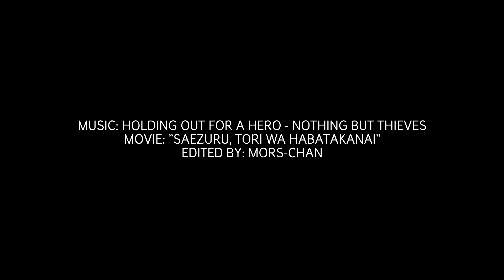Holding out for a hero | Saezuru | AMV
E d i t o r: Mors-chan
A n i m e; "SAEZURU, TORI WA HABATAKANAI"
S t y l e; Raw
T a k e n; 4 days
P r o g r a m; Sony Vegas Pro.